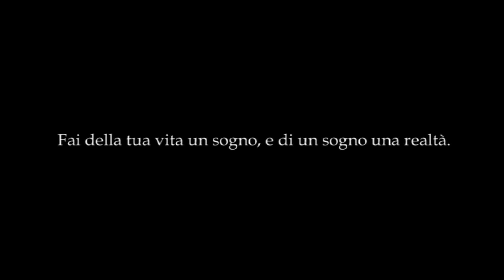Storie di Matrimoni - Laganà StyleWeddingCreative - wedding video HD official video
created by Davide Laganà Videography